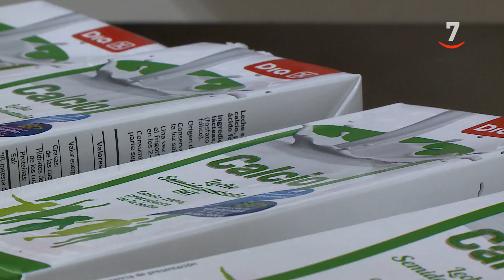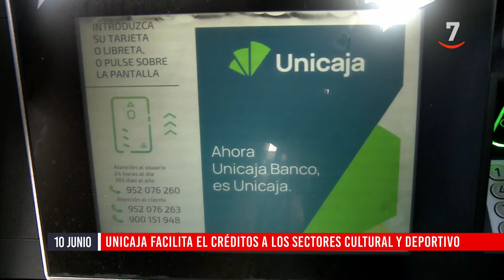Flash Cierre de Mercados (10/06/2024)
- IAG ofrece nuevas concesiones para la fusión con Air Europa
- Día creará 200 empleos en Castilla y León este verano
- Antolín desarrolla dos materiales reciclables al 100%
- Unicaja facilita el crédito a los sectores cultural y deportivo